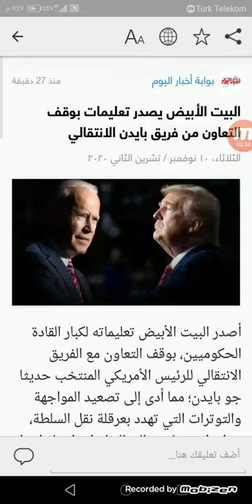البيت الابيض يصدر تعليمات بوقف التعامل مع فريق بايدن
عاجل البيت الابيض
جو بايدن
اخبار البيت الابيض